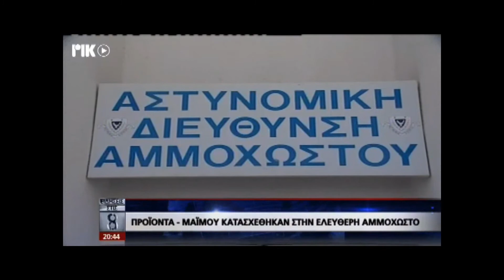ΕΙΔΗΣΕΙΣ8 ΡΙΚ1 24/08/2021 ΠΡΟΙΟΝΤΑ ΜΑΙΜΟΥ ΚΑΤΑΣΧΕΘΗΚΑΝ ΣΤΗΝ ΕΛΕΥΘΕΡΗ ΕΠΑΡΧΙΑ ΑΜΜΟΧΩΣΤΟΥ